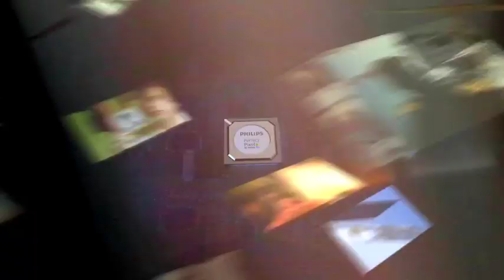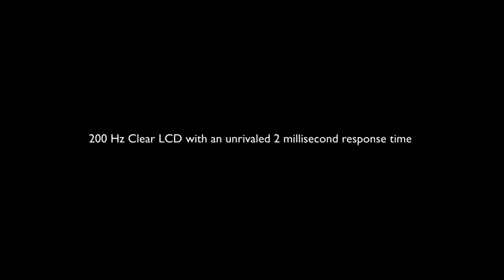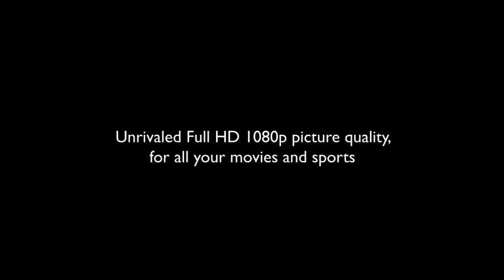Philips Commercial - Perfect Pixel HD Engine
Music and sound design by Renger Koning - Soundbase